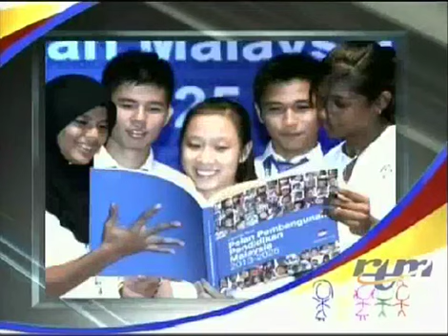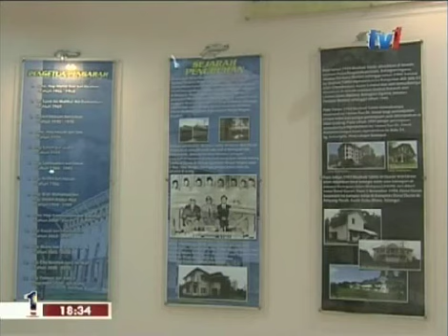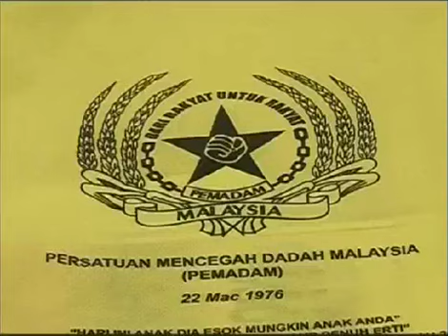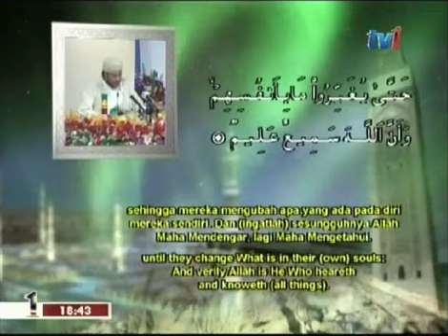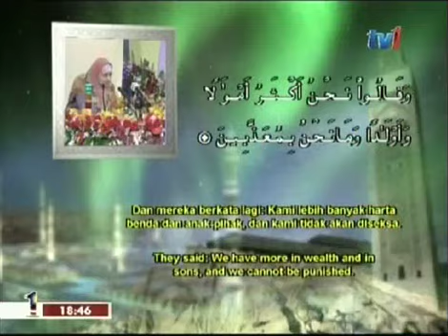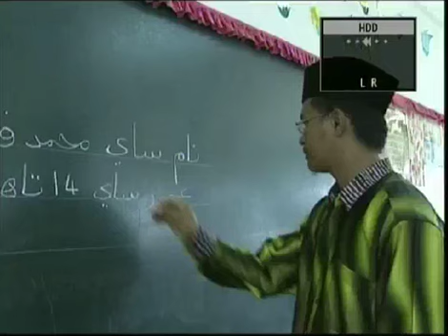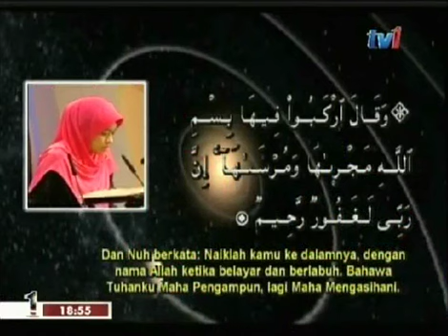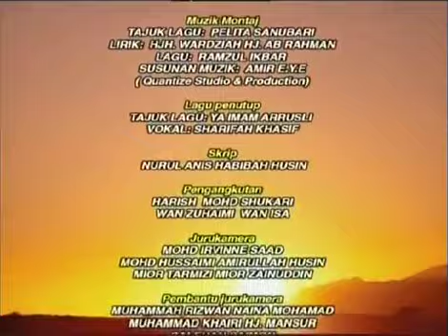Dokumentari Keutamaan AlQuran